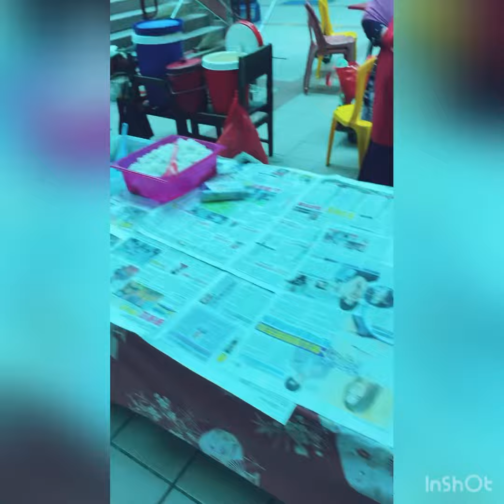Đi chợ buổi sáng tại Malaysia.